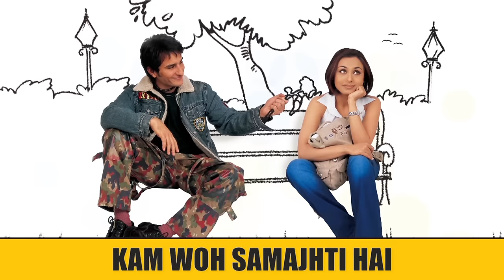Lyrical | Ladki Kyon Song with Lyrics | Hum Tum | Saif, Rani | Jatin-Lalit | Prasoon Joshi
The incessant battle of the sexes continues.
Choose your side & sing along to the lyrics of the song 'Ladki Kyon' from the film 'Hum Tum'

Song: Ladki Kyon
Singers: Alka Yagnik, Shaan
Lyrics: Prasoon Joshi

🎬 Movie Credits:
Movie: Hum Tum
Starring: Saif Ali Khan, Rani Mukerji, Kirron Kher, Rati Agnihotri, Rishi Kapoor
Director: Kunal Kohli
Producer: Aditya Chopra
Lyrics: Prasoon Joshi
Release Date: 28 May 2004

Synopsis:
Life is not always like the movies. Love isnt always at first sight. Very often, a relationship develops slowly and it takes many years between boy meets girl and boy gets girl.

Hum Tum is a refreshing look at the eternal battle of the sexes as it follows the lives of Karan (Saif Ali Khan) and Rhea (Rani Mukerji). Karan is a cartoonist and his character Hum and Tum reflect his perspective on the strange love-hate relationship between men and women. Rhea is sensitive, well bred and self confident. She can give as good as she gets and is not afraid of standing up to men.

Initially, the two have very little in common. But, as life would have it, their paths keep crossing and, over the course of a decade, their relationship evolves, from hate to mutual respect, friendship and finally...

In a cinematic universe that offers simplistic scenarios to the complex relationship between men and women. Hum Tum is a novel look at the trials and tribulations of every man and every woman and their attempts to understand one another.